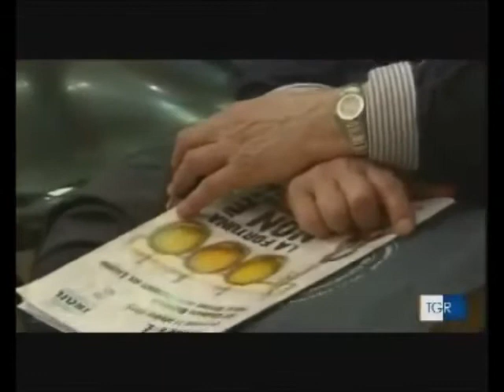RAI3 TGR LIGURIA - 65ª Giornata Nazionale per le Vittime di Incidenti sul Lavoro - (11-10-2015)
Nella provincia di Savona, gli incidenti sul lavoro sono aumentati del 15% nel 2015 rispetto ai primi otto mesi del 2014, con un calo degli infortuni non fatali del 4,1%. L'80% degli incidenti si verifica sul luogo di lavoro, mentre il 20% riguarda il tragitto casa-lavoro, colpendo principalmente uomini tra i 45 e i 49 anni. Settori critici come l’industria e l’agricoltura richiedono attenzione, poiché quest'ultimo ha registrato un aumento delle malattie professionali, un dato che evidenzia la necessità di interventi futuri.

Fonte: RAI